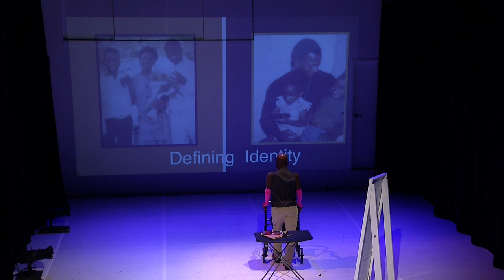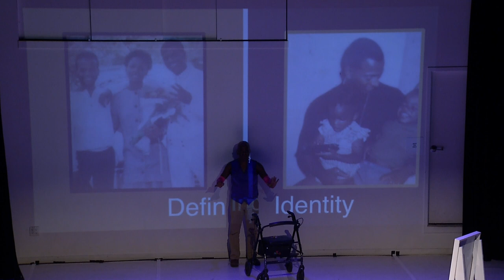"Lena and Me" - The Christopher Smith Story - "BLACK, DEAF and QUEER with MULTIPLE SCLEROSIS"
LENA & ME is the story of 7 year old who meets a Classic Movie Star “Lena Horn” who helped this boy to discover his True Identities as a BLACK, DEAF, and QUEER.
Christopher Smith brings the story to life as he appears on stage to tell his story of childhood and the challenges and struggles he faced in a society that judged.
That’s until he met Lena and his world changed for the better as he slowly adapted into a life he became comfortable with.
Now he’s here to tell a personal story that changed his world forever, allowing him to feel free from within his own skin, regardless its color.
Christopher is no stranger to the world of entertainment and a world of stage, dance and theatre either.

He has shared up close and personal moments with many famous stars of the big stage, including:
Liza Minnelli, Patti LaBelle, Donny Osmond, Debbie Reynolds and Whoopi Goldberg.
Movie Stars like  Michael Caine, Kate Winslet, Patrick Swayze and Singing Sensations such as Prince, Diana Ross, Cyndi Lauper and that late, great Drag Queen “Divine”
Christopher is a man of many talents, both off and on the stage having studied at Columbia College Chicago and a teaching assistant at California School for the Deaf in Fremont. When he’s not residing Ben Lomond, California, he’s taking his one man show on the road, all over America and telling his story on stage of "LENA & ME" which ends on a personal favorite song of his called "OUT HERE ON MY OWN" by Irene Care from the soundtrack movie original FAME.

"LENA & ME was filmed by Urban Jazz Deaf  Dance Company in San Francisco

Christopher has been Deaf since birth,  Chicago born and began his education at Whitney Young High School,  where he began to study dance. Since then, he has pursued a career, as a dancer,  choreographer and actor. As a dancer,  he began dancing with the Sixth Sense performers in Chicago and largely credits its director, Charlotte Akinsonon and its choreographer, the late, Roscoe Gillenwater, as integral to his training.

As an actor,  Christopher has worked with The National Theatre of the Deaf, the Sunshine Too Theatre Company,  Deaf West Theatre (in Los Angeles), Centerlight Theatre (in Chicago), Chicago Dramatists' Workshop, the Intiman Theater (in Seattle),

Film work includes "The Compensation" starring Michele A. Bank and directed by Zeinabu Irene Davis. He was also featured prominantly in "It Takes The Light To Make The City", directed by Louis Antonelli.

Other dance credits include working with The Joseph Holmes School of Dance, Joel Hall of Performing Arts,  Dance Space,  The American Deaf Dance Theatre Company  (New York City, principle dancer,  under the direction of Michael Thomas & Adrianne Enrich),  and the Gallaudet University Dance Company.  Christopher also performed with, the very innovative,  National and International Wild Zappers,  noted for being an all-male,  all-Deaf, African-American dance company. Christopher considers the highlight of his work in dance to be his work with the Dayton Institute of the Arts,  in Dayton, Ohio.

Mr. Smith is,  possibly,  best known for his work as the choreographer for "Deaf Side Story",  a bi-lingual musical production,  done in collaboration between MacMurray College Theatre Department  (providing the hearing cast),  and the Illinois School of The Deaf  (providing the Deaf cast), in Jacksonville, Illinois.
Christopher received a Contribution to the Dance World Award from the Chicago Park District for his work on this production.
The production, is documented, in Mark Rigney's book "Deaf Side Story" (Gallaudet University Press).

As an instructor, Christopher has worked at the Rochester Institute of Technology Dance Company  (also assistant director),  the San Antonio Summer Deaf Dance Camp, The Seattle Theater's Deaf Youth Drama Program and the Community Service for the Deaf and Hard of Hearing in Seattle.

In Oregon, Illinois, more recently, Christopher has taught dance (ages 8-12) for the International Creative Camp and worked as a Black Deaf Advocate in Chicago. He also was able to choreograph selections from "Dreamgirls" for the White Ball Affair Banquet,  hosted by Black Deaf Advocate, in 2012,  during the same year,   Mr. Smith was allowed to sign & dance the song "Ease On Down The Road",  from "The Wiz" to  prepare Chicago's Deaf & Hearing youth for the 78th Bud Billiken Parade.

​Christopher's final dance role, for now, was as Larry in "A Chorus Line" in 2014.  During the production,  Christopher was diagnosed with Multiple Sclerosis.   In recent years, due to the rigorous physical challenges of dance,  Christopher was been focusing his energies on continuing his education and on the Theatre, by  studying at Ohlone College, in Fremont, California.

He is currently working on expanding this piece into a full one-man show with news about this project,  to be shared,  as it develops.